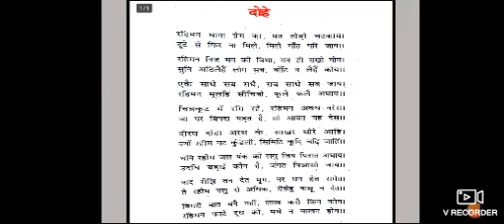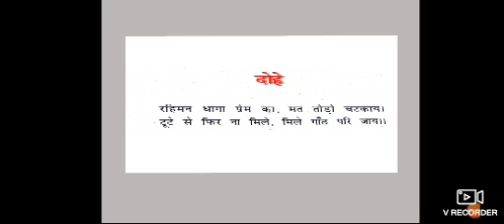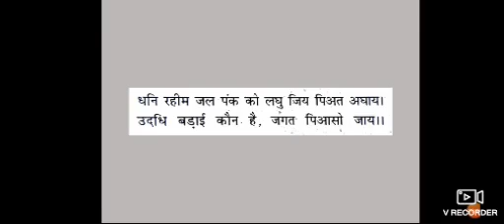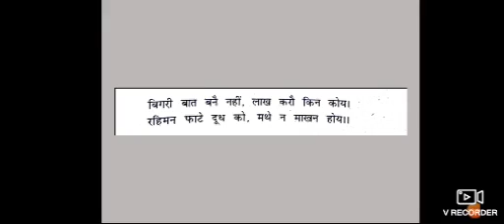CCIS Std 9 स्पर्श पाठ-१० दोहे (रहीम)